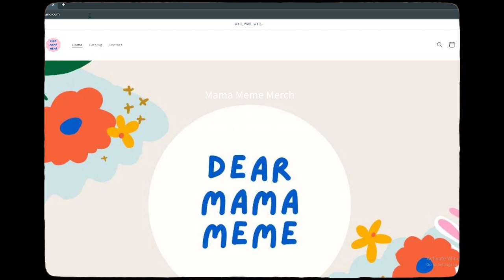Meeting Grandma for the First Time | Dear Mama Meme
This is Gido's episode of Meeting Grandparent / Grandma for the first time ever!

The OG Okasan will be with us today and for so many vlogs to come dahil bumisita at umuwi sya dito sa Philippines.

Let's see kung magiging emotional ba ang vlog, magiging masaya ba, magiging joke time ba?

Let us know what you think mga Okasans and mga Otousans. Let's make this a healthy and helpful community to all of us.

Now you can send your letter/s to para sainyong mga parenting questions at sasagutin ko ang mga ito sa mga susunod nating episodes.

New Episode:
Dear Mama Meme Every Sunday 12NN